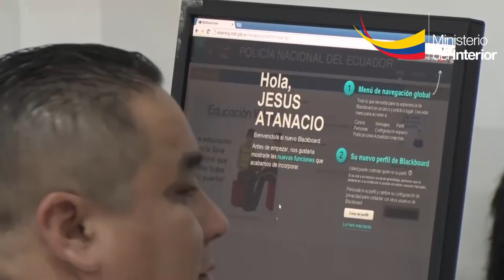Ministerio del Interior capacita a guardias para ser mejores colaboradores de la SeguridadCiudadana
Como parte de las acciones que el Ministerio del Interior efectúa dentro del nuevo modelo de gestión para la seguridad ciudadana y el orden público, la Dirección de Gestión de Seguridad Ciudadana desde el 2012 viene ejecutando el programa GYPASEC, Guardias y Policías en Alerta por la Seguridad Ciudadana, dentro del cual, sus asistentes reciben conocimientos sobre seguridad ciudadana, derechos humanos, tratamiento a personas con atención prioritaria, marco legal vigente aplicable dentro de la realización de actividades de seguridad privada, prácticas de tiro y defensa personal.